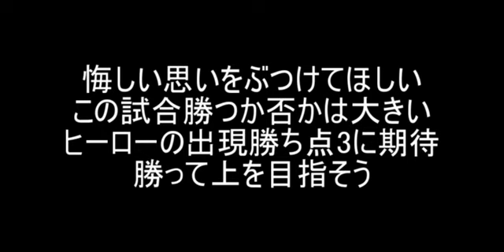【さとうのらじお】名古屋グランパス vs 清水エスパルス 展望 明治安田生命 J1 第14節【第495回】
第495回 名古屋グランパス vs 清水エスパルス 展望
　明治安田生命 J1 第14節 2022/5/21 14:00 @IAIスタジアム日本平

　見た目以上に順位が接近したチーム同士の対戦です。

　この一戦で勝つか負けるかで、上を目指していけるのか、また降格圏を気にしながらの戦いになるのか大きな分かれ道に思えます。

　どうせ緊張しながら戦うのであれば、いい緊張感、上位争いができる緊張感を感じながら戦いたいところです。

　チームとしては勝ち点3がどうしても欲しい試合ですが、選手個人としても、何とか得点をという思いを強くしている選手もいるかと思います。

　ここでチームを救うヒーロー救世主の出現を期待したいです。

　若手であれベテランであれ、結果を残せば等しく評価する監督だと思います。

　ここで結果を残せば大きなインパクトを与えられるはずです。

　ここをチャンスと思えるような強い気持ちの選手が出てきてほしいです。

　チームの勝利、前線の選手のゴールに期待です。

次→